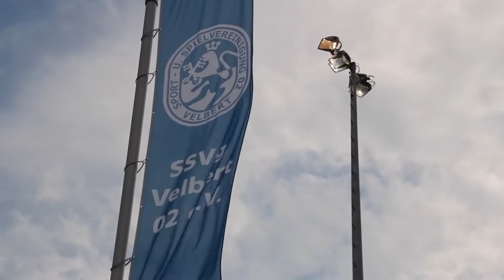Niederrheinpokal: KFC - MSV 0:5 (Viertelfinale)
Die Highlights vom Niederrheinpokal-Viertelfinale der Saison 2020/2021 der beiden Drittligisten KFC Uerdingen und MSV Duisburg im Stadion Velbert am 12. Mai 2021. Der MSV konnte sich mit 5:0 (1:0) durchsetzen und ins Halbfinale einziehen.